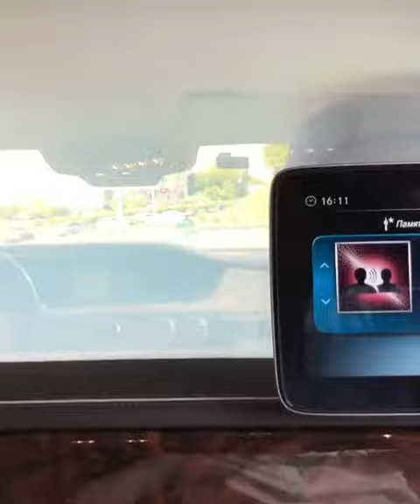Maybach ViP W222